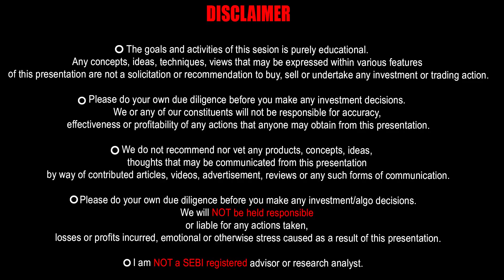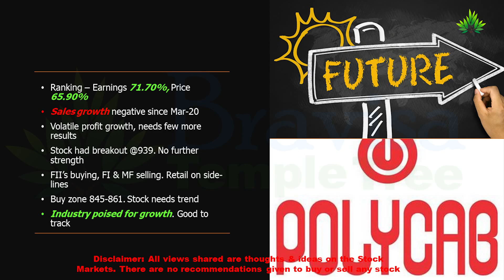Polycab - Stock Review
A brief review of Polycab on its Fundamentals and Technicals.
Open your own Trading A/c with Zerodha:-
Want a stock to be reviewed, we might have done it.